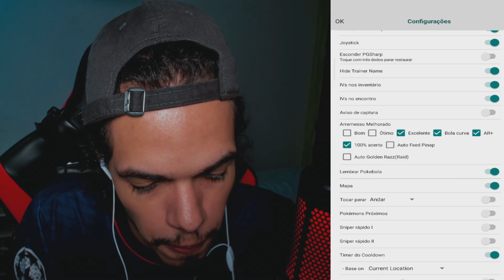COMO CONSEGUIR O KECLEON NO POKÉMON GO (NÃO É CLICKBAIT!) - KECLEON FINALMENTE FOI LIBERADO...